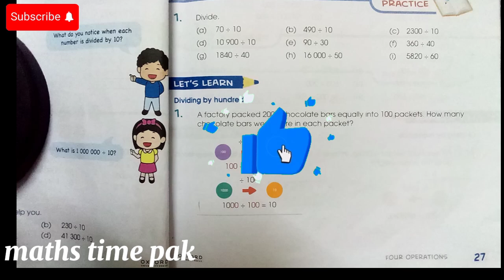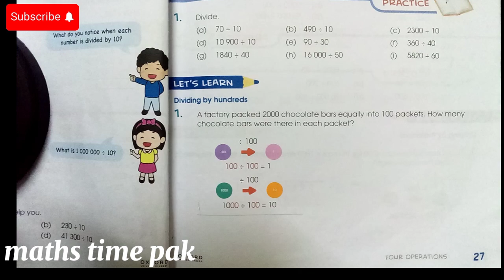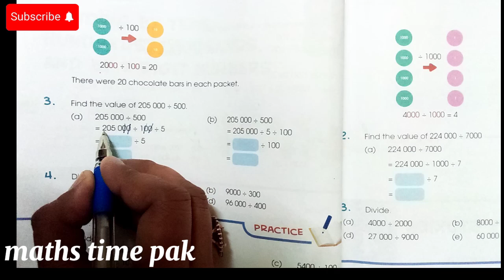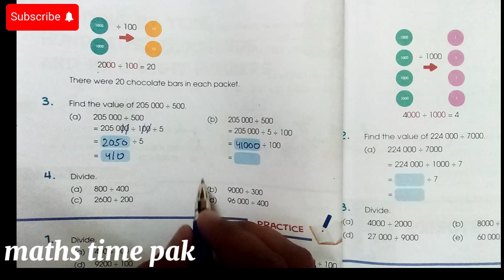revealing the correct dividing by hundred in oxford primary mathematics class 5.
math
maths
mathematics
class 5
oxford primary mathematics student course book 5 updated edition
2024
aps
apsacs
primary mathematics
mathematics
new syllabus primary math
student
new syllabus mathematics
oxford new syllabus
converting measurements 5th grade
converting length measurements
percentage with decimals
percentage with fractions
education
oxford primary mathematics class 5 chapter 2
oxford primary mathematics
oxford primary mathematics 5 word problems
primary mathematics,primary mathematics class 5 chapter 2
oxford primary
mathematics
maths for primary 2
four operations word problems grade 5
four operations in maths class 5
word problems in maths for class 5
class 5 maths chapter 2
new syllabus mathematics 5
maths word problems class 5
cbse mathematics